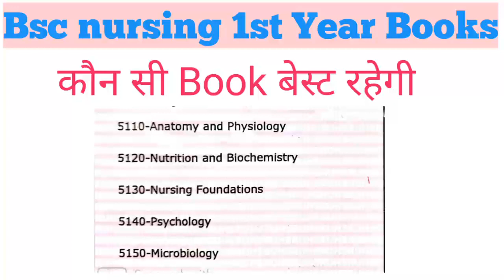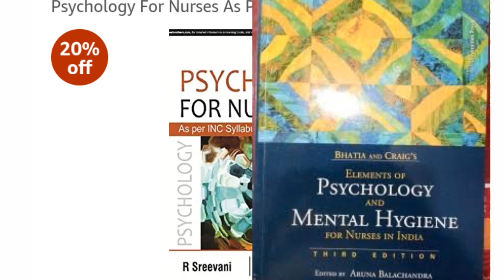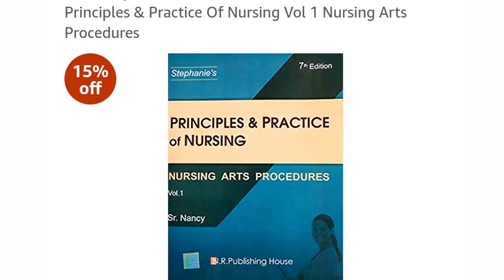BEST BOOKS FOR NURSING FRIST YEARS STUDENTS 🔥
purchase books online by link

Anatomy and physiology book:-

microbiology book:-

Nutrition and biochemistry:-

other books ka bhi link aajayega plz wait

BEST BOOKS FOR BSC NURSING